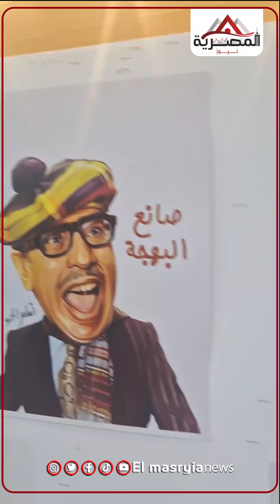100 عام على ميلاد عمو فؤاد ..معرض بورتريه بنقابة الصحفيين للفنان القدير فؤاد المهندس